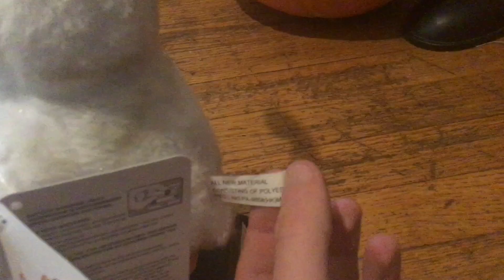PAC Menard's 2019 Tricycle Rabbit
Sold for $23 along with a clown version. These are made by Pan Asian Creations.